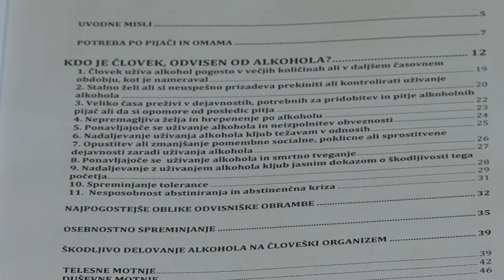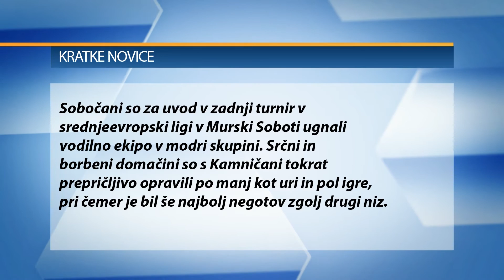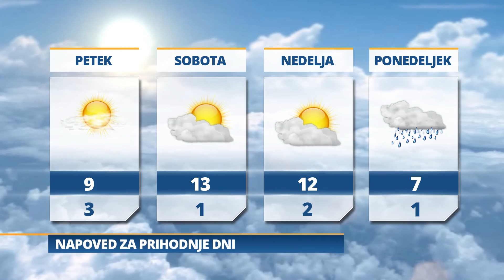Pomurski dnevnik: Opijanje je družbeno sprejemljivo ( 3. 3. 2016)